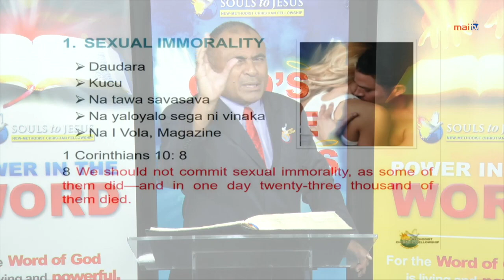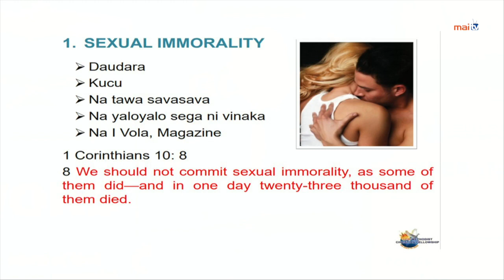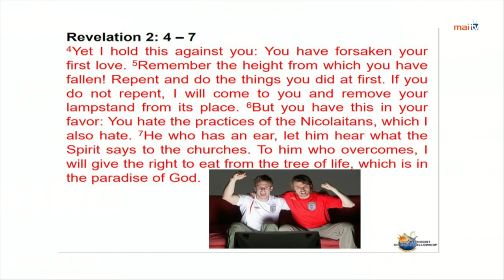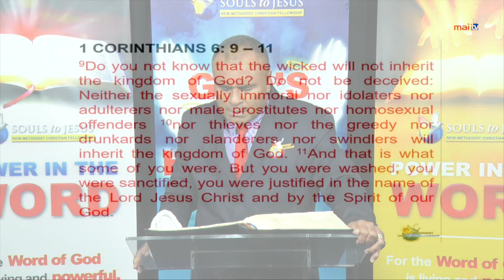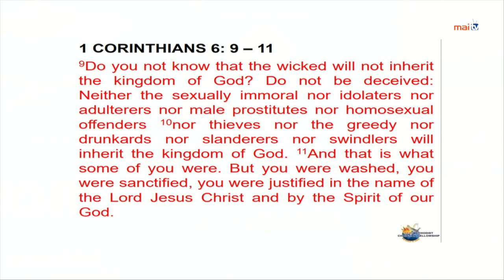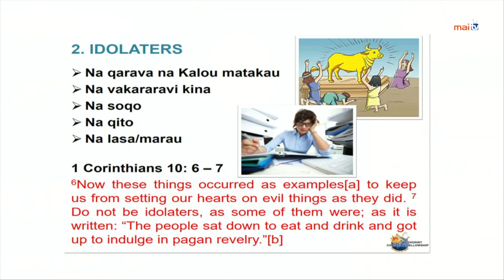Power In The Word: Sunday 11th October, 2020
Join Senior Pastor Atunaisa Vulaono for Power In The Word Program

Lead - Senior Pastor Osea Rasea
Testimony - Senior Pastor Emori Qalivere

Speaker - Senior Pastor Atunaisa Vulaono (NCF General Superintendent)